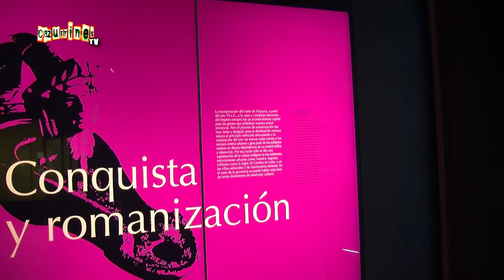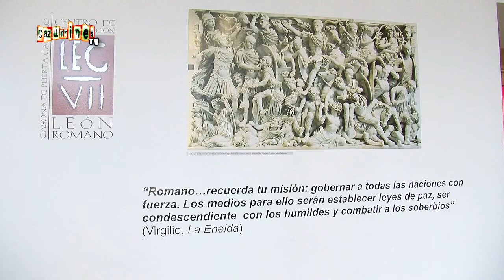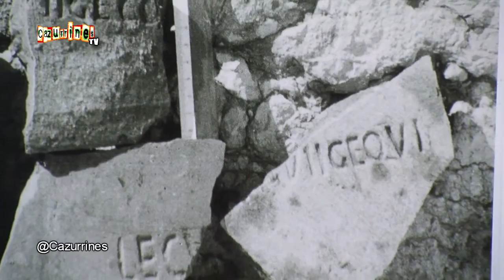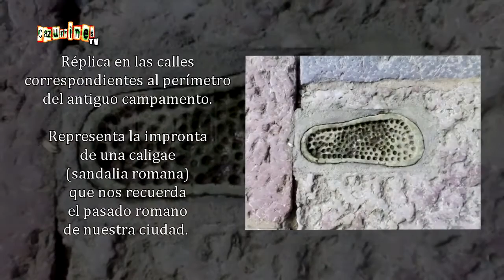DOCUMENTAL León Romano (Parte 1 de 21: INTRODUCCIÓN) EN CAZURRINES TV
LEÓN ROMANO PARTE 1

Texto y Documentación: Begoña Fernández Rojo.
Locución: Félix Chamorro.
Edición y Montaje: Óscar Chamorro y Beatriz Maillo.

Programa de televisión escrito, producido, dirigido y presentado por OCHO y medios